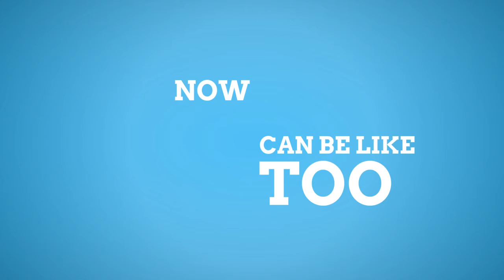Rubbish Inc Dumpster Rental - South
Rubbish INC Dumpster Rental is the premier roll off dumpster rental and junk removal company in South Austin.

Address:
10206 Capitol View Dr B, Austin, TX 78747, USA

Plus Code:
46MW+X3 Capitol View Estates, Texas, USA